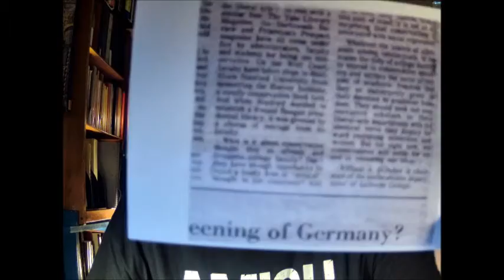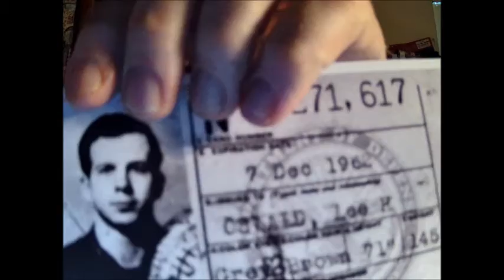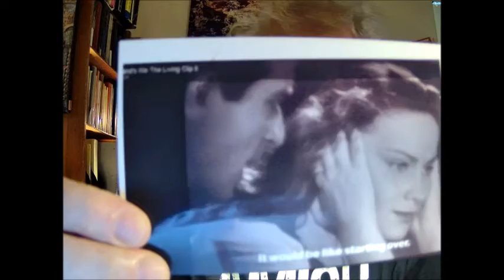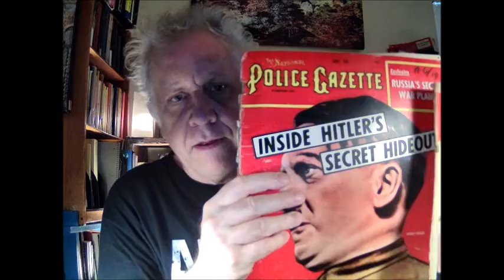John Lennon is their leader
Lennon staged his death to forge a collection agency.  Britain was slick.